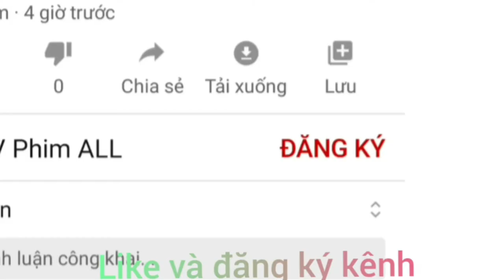Như Giấc Mộng Xưa REMIX Bản mix hay nhất - 口是心非 Nhạc Tik Tok Remix Hay Nhất 2020